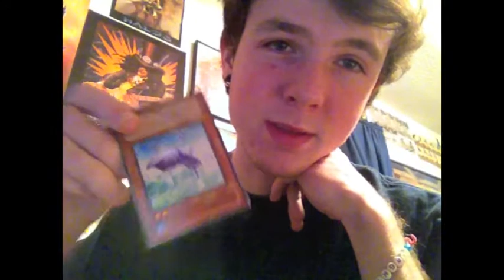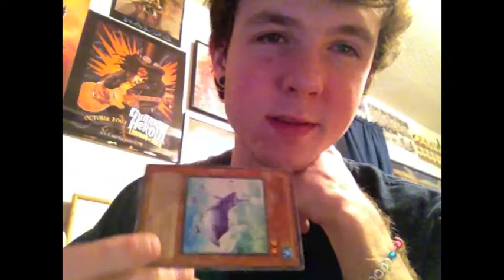Random Card Tuesdays #4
Random Card Tuesdays, guys. So original I know! Like how do I do it? I don't know. Thanks for your support though, really. Episode 4.